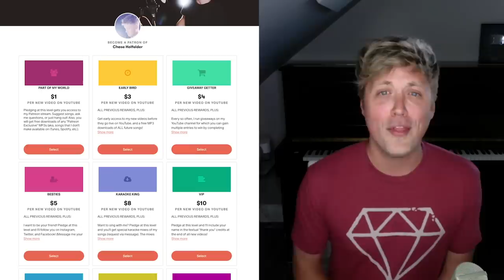MAJOR TO MINOR: What Does "Country Roads" Sound Like in a Minor Key?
I change major key songs to a minor key. Here's my minor key rock version of John Denver's "Take Me Home, Country Roads."

Who is here from the Fallout 76 soundtrack, teaser, trailer? Or Kingsman: The Golden Circle? RIP Merlin. Merlin's Last Song.

カントリー・ロード 【カバー】耳をすませば
nightcore, killing stalking, AMV, anime, sad version, rock version

Take Me Home, Country Roads Lyrics:

Younger than the mountains, blowing like the breeze

Misty taste of moonshine, teardrops in my eyes

And driving down the road I get a feeling that
I should've been home yesterday, yesterday